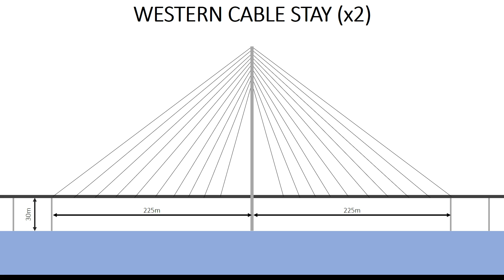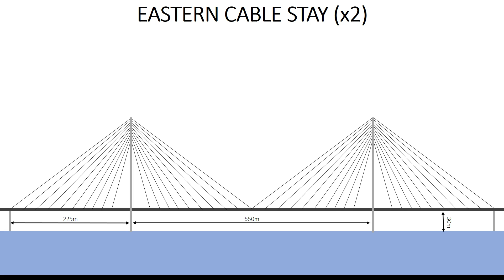Navi Mumbai International Airport Sea Bridge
A bridge connecting Navi Mumbai International Airport with Mumbai city in only 18 minutes!

In this WEBEO, I have laid out a possible location of a trans-harbour highway bridge on Google Maps, linking the two sides of the Thane Creek together. The Mumbai metro region is growing rapidly and a new airport is being constructed to alleviate traffic at the existing Chhatrapati Shivaji International Airport in Sahar. This airport, along with the booming suburbs of Navi Mumbai City, need quick and efficient transport to old Bombay, but are currently restricted to the Sion-Panvel expressway as their only crossing point.

The new expressway I proposed will connect the airport, Panvel, and the Mumbai-Pune expressway directly with Mumbai, at a junction with Mumbai’s Eastern Freeway and the Sewri-Chembur link road, providing easy connections to Sewri, Worli, Fort/CST, Nariman Point, and the Bandra Kurla Complex (BKC). It will be six lanes and consist of two cable-stayed sections, the longer of which is 1.1km long. With the construction of the six-lane expressway, travel time from Panvel and the Navi Mumbai International Airport will decrease from 75 minutes to only 18 minutes.

Speed Limit = 100 km/h
Bridge Length = 11.7 kilometres